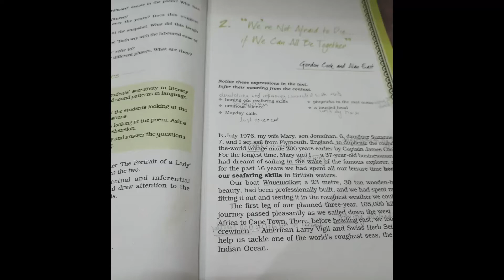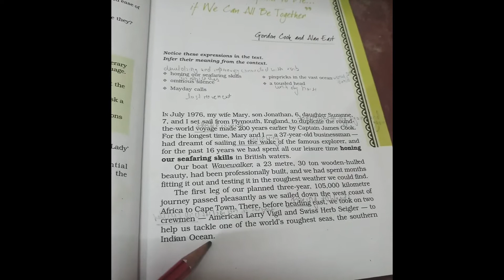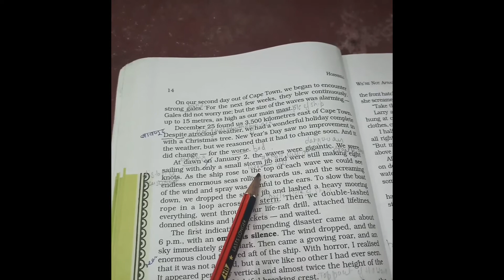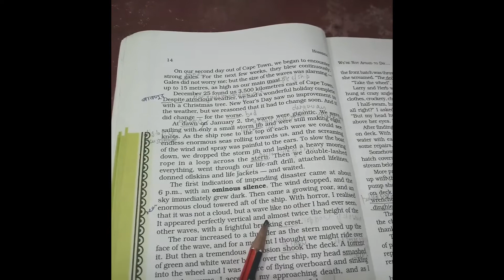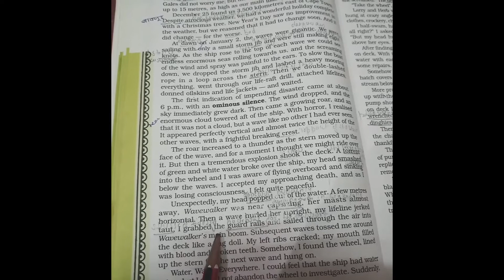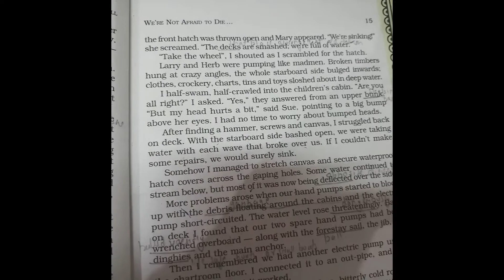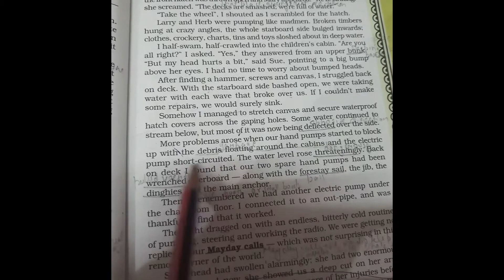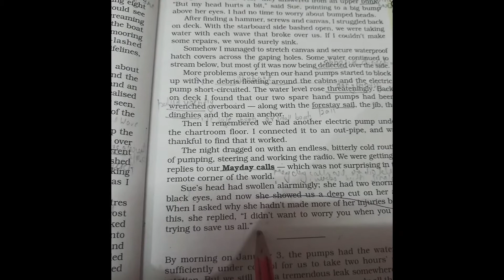Full Explanation of We're not afraid to die if we can all be together (part:1) from Snapshot cls 11